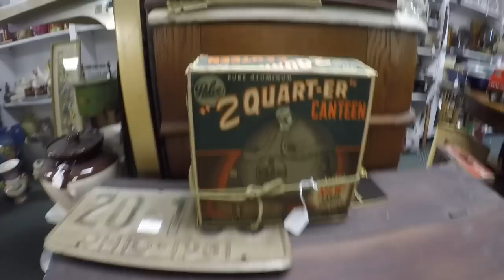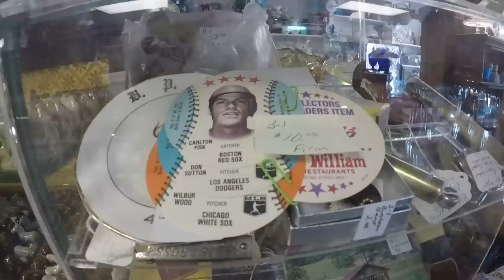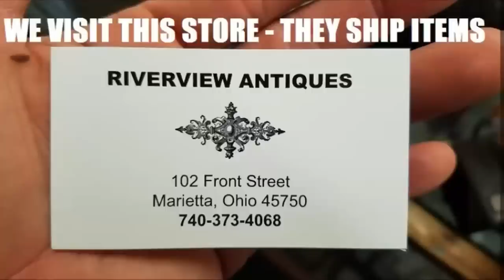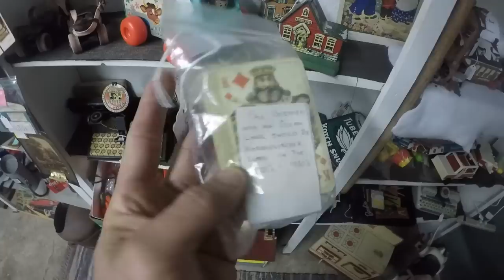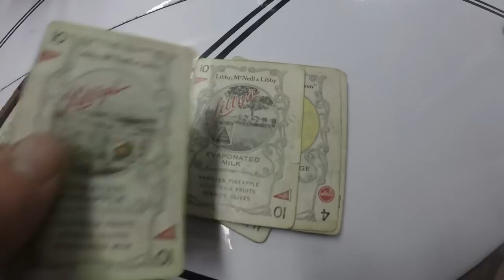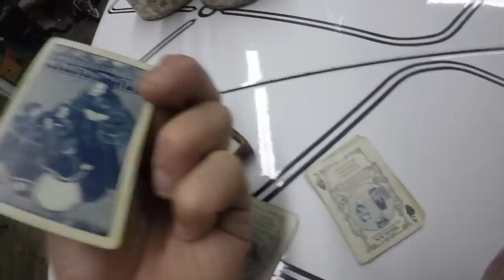Antique Store Shopping - Ohio & West Virginia - Toys - Marbles - Thrift Store - ANTIQUES - Retail -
Looking through antique stores in Williamstown West Virginia & Marietta Ohio.
Rocks Cousteau 2022